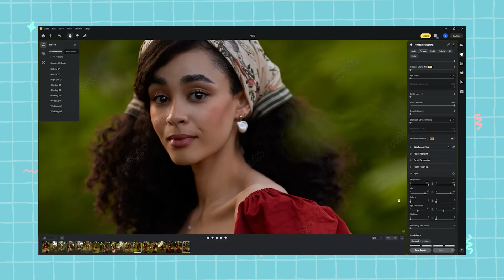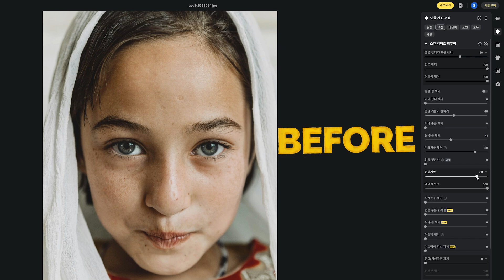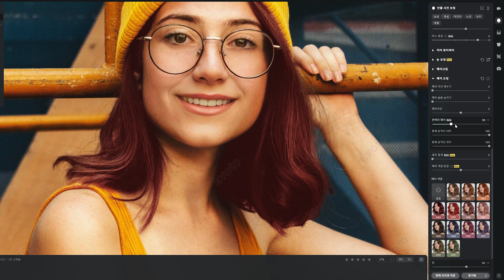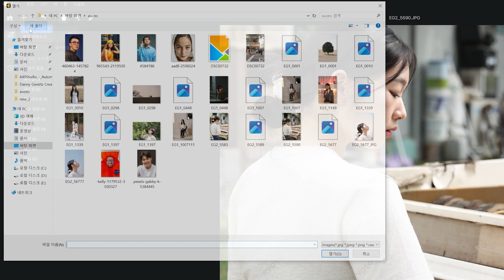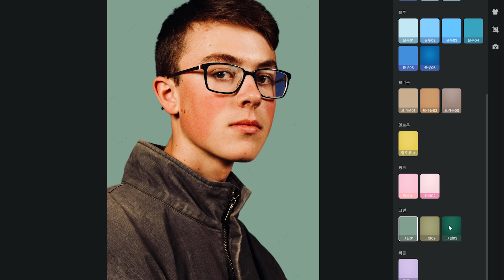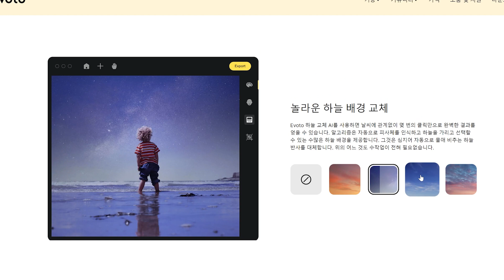이제 메이크업까지 직접 해버리는 AI 보정의 시대가 왔습니다! | Evoto AI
BlackMatrix

Irene Rudnyk

Be Productive

PiXimperfect

Manny Ortiz

Jiggie Alejandrino

🎧MUSIC

00:00​​​ Intro
02:49 인물보정
03:00 의상보정
04:05 RAW보정
04:38 차이점
05:12 Outro